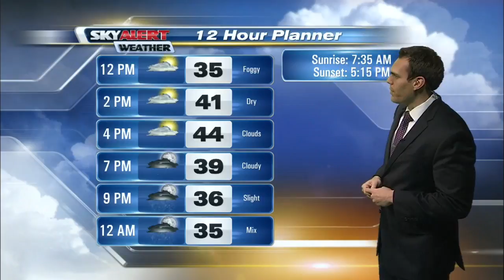Thursday Midday Fastcast - January 28, 2016